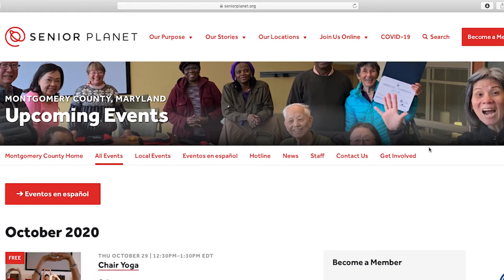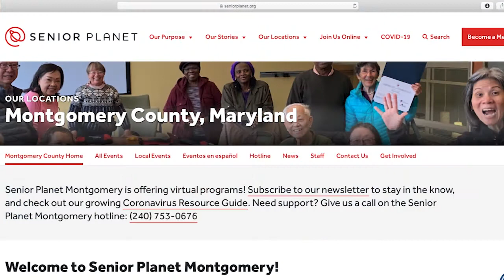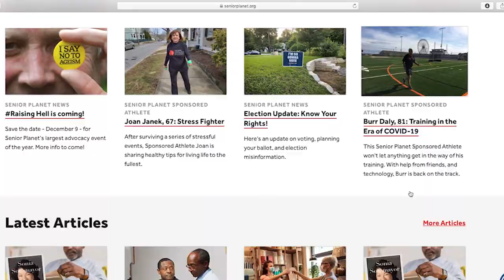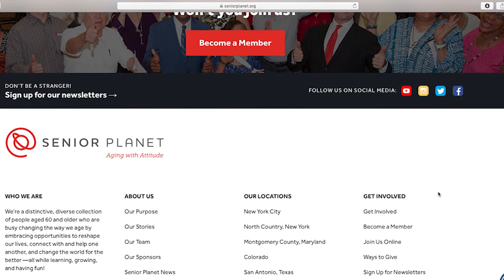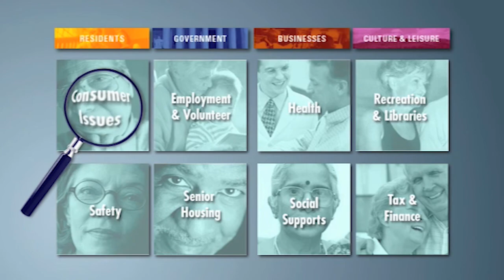Seniors Today 200 November 2020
Amy Harbison speaks with Stephanie Svec, from Montgomery County Seniors’ Services Affiliated Santé Group to talk about mental health resources available to seniors during the Covid 19 pandemic, Montgomery County Libraries director Anita Vassallo about the many virtual programs, and digital resources offered by the Montgomery County libraries, and also to Mitsuko Herrara, and Shivali Haribhaktiwith from Senior Planet Montgomery County.